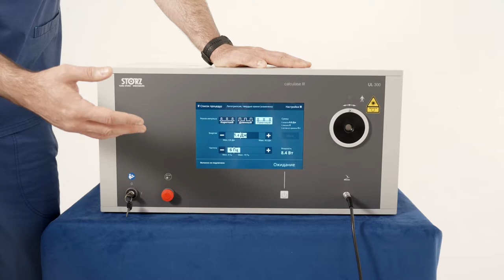Гольмиевый лазер CALCULASE III. Обзор от Наримана Казихановича Гаджиева.